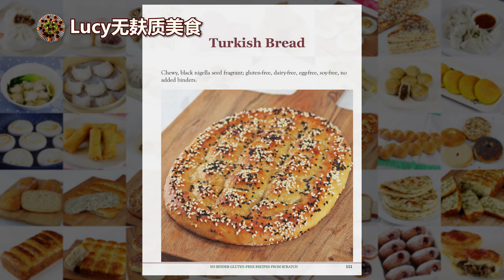No Binder Gluten-Free Turkish Bread [Vegan]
Chewy, black nigella seed fragrant; gluten-free, dairy-free, egg-free, soy-free, no added binders.
Watch how to make No Binder Gluten-Free Turkish Bread.

Ingredients:
100g Rice flour
90g Tapioca starch
50g Mashed potato
165g Water
10g Sugar
10g Rice bran oil
4g Salt
1 tsp Instant dry yeast
30g Pea protein powder
A pinch of white sesame seeds
A pinch of nigella seeds
Rice milk

For full written recipe please see my cookbook, NO BINDER GLUTEN-FREE RECIPES FROM SCRATCH, ISBN 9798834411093.

焦香有嚼劲，黑孜然籽风味；无麸质、无奶、无蛋、无大豆、无添加粘合剂。

今天和大家分享无麸质全素土耳其面包(无粘合剂)的做法。

文字食谱请参阅我的食谱教程，NO BINDER GLUTEN-FREE RECIPES FROM SCRATCH, ISBN 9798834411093.